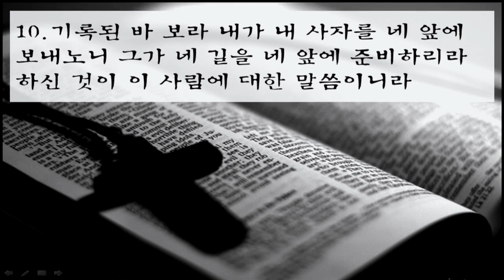위대한 말씀(38) | 당신이 그분이십니까 | 마태복음 11장 2~10절 | 이찬규 목사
당신이 그분이십니까 (마태복음 11장 2~10절)
2014년 11월 5일